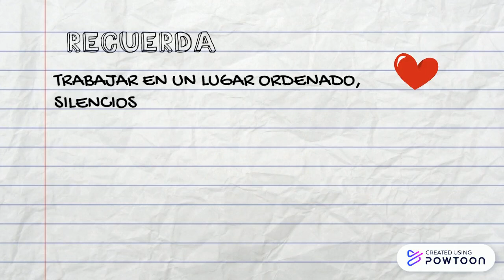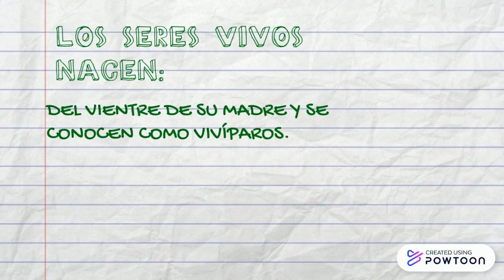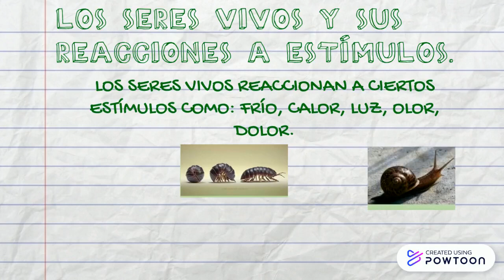Ciencias Naturales Primero básico, COMO NACEN LOS SERES VIVOS LECCION 3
En este video conocerás cómo nacen los seres vivos y cómo reaccionan a ciertos estímulos.